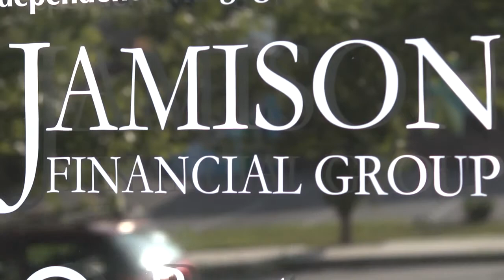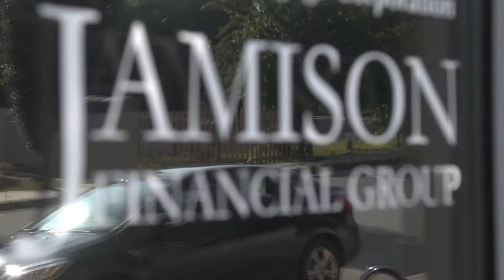About Sheila Jamison, Managing Director, Jamison Financial Group LLC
Sheila Jamison, Managing Director, Jamison Financial Group. Born in Mississippi and got interested in Wall Street, moved to New York and met some really exciting people who taught me you're only as good as your name.  I worked for major firms for over 24 years. We did what was right for the client. We went independent because we felt we could do even more.  We've been in Asheville, North Carolina since 2008.  We initially came here thinking we would only be here for a couple of weeks but we have never seen any place like Asheville.  It's a wonderful place to be. No matter where you are you have the mountains smiling down on you and giving you inspiration. You really have to want to roll up your sleeves and help people get to where it is they want to go. We talk over all sorts of things, not just their portfolio but things that effecting their lives in order to give the full capabilities of what we can offer.  After 30 years I have seen people retire, a child sent to college and I am opening accounts for great grandchildren. That's telling me I have done something right.